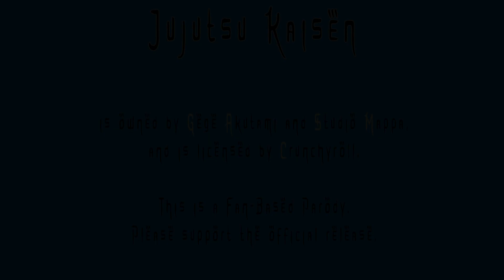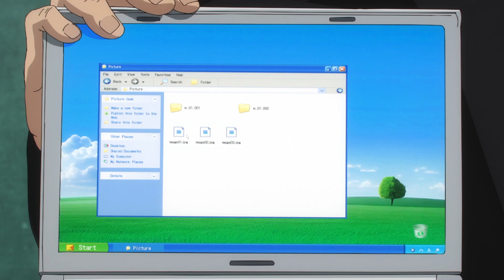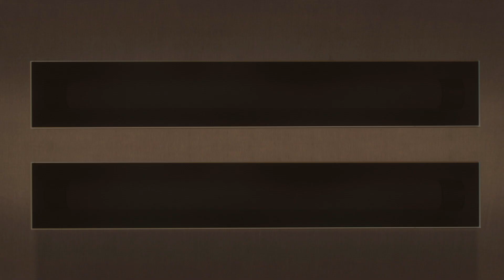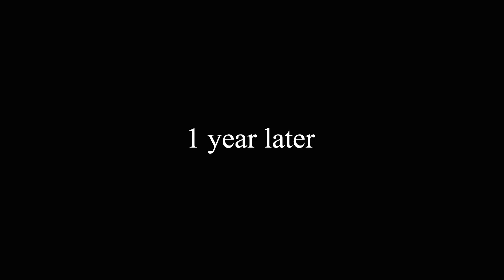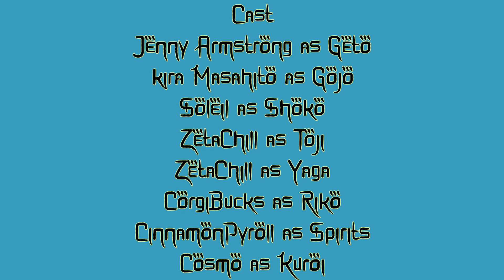Juju On That Kaisen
Look at that! It's been a while since I uploaded an anime dub huh? Well check it out! Also yeah, I changed the name of the channel to ZetaChill now! I do hope you enjoy this anime dub! Fuck it we ball.

Directed, Edited and Written by ZetaChill

Cast:
Kenny Armstrong as Geto
ChillVA as Toji
ChillVA as Yaga
CorgiBucks as Riko
Soleil as Shoko
Cosmo as Juroi